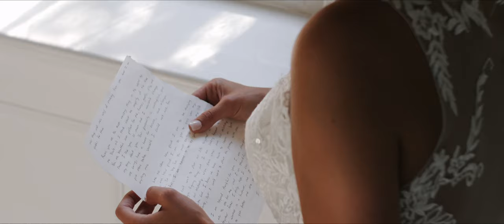Best friends since childhood get married in Nashville!